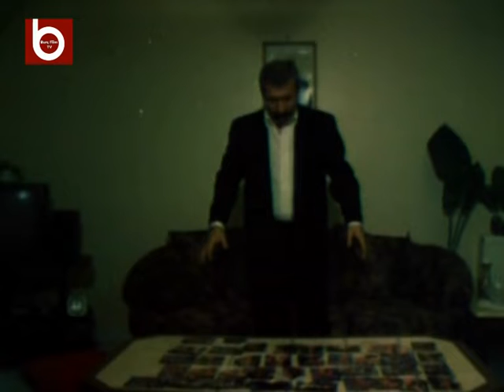Eşref Adamlarına Kızıyor! | Antika Kabadayı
Eşref ünlü kabadayı Yedikuleli Eşref’in torunudur. Dedesinden aldığı mirası sürdürmektedir. Zengin bir milletvekili olan Kemal, kariyerini zedeleyen kızları şebnem ve Sibel’i kan kardeşinin oğlu olan Eşref’e emanet eder. Eski geleneklere sıkı sıkıya bağlı Eşref ile güzellikleri ve uçarılıklarıyla çılgınlıktan vazgeçmeyen Şebnem ve Sibel’in yaşadığı olaylar ister istemez komik bir şekilde gelişir.